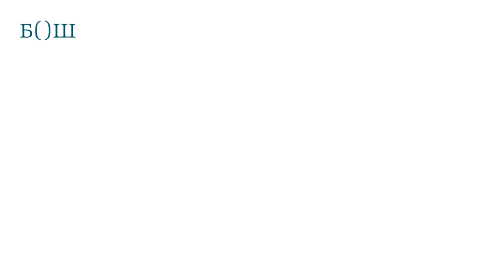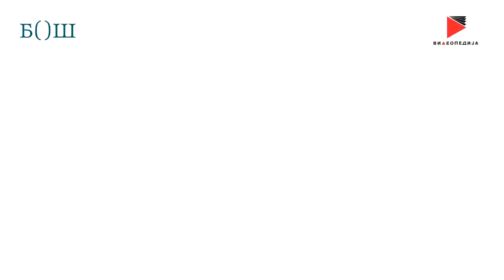Ishrana u Srbiji u XIX veku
Da li znaš kada je krompir stigao u Srbiju i zahvaljujući kome? Čime su se Srbi hranili i na koji način saznaj u ovom snimku.

Autor: Saša Šašaroga